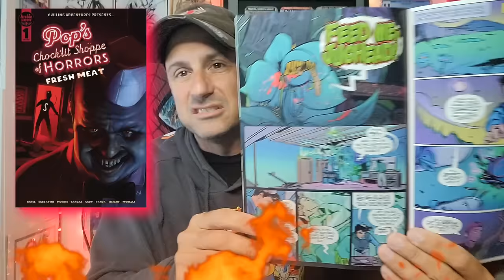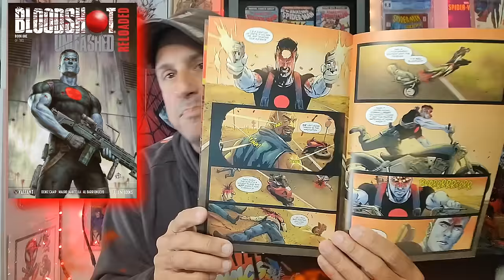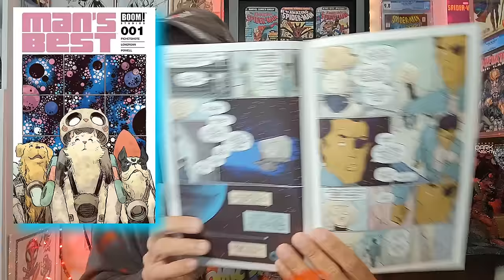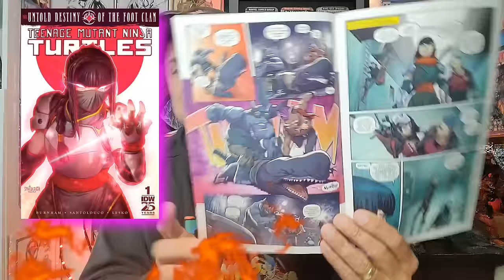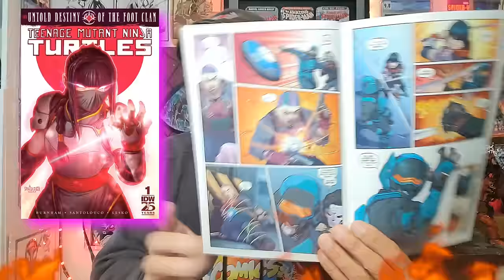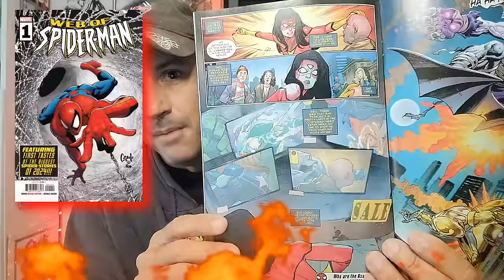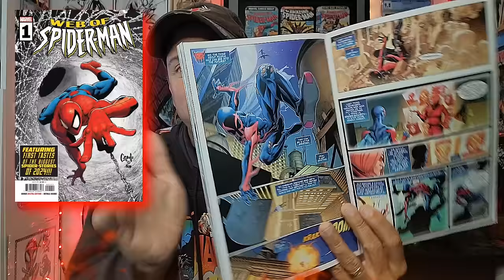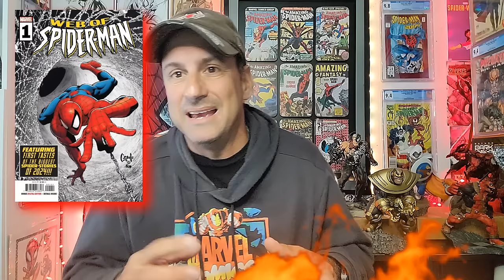Don't Even Consider Spending Your Money 💰 On These Unworthy Comic Books!!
Welcome To The Weekly Series Where I takes The newest Issue 1 Comic Books each week and decide if they are worthy or not worthy!  Come glorious ones and join me as our adventure awaits!!

A Simple But Unbelievable Item To Protect Your Comic Books From Getting Damaged 😎👍 Called The Sidekick

💥 Purchase Your Sidekick Today Link

💥 Help Support Comic Books for Kids with your   purchase of a Sidekick

Comic Books For Kids Link

WHATNOT INFO!!

🕸️🕸️🕸️🕸️🕸️🕸️The Schedule🕸️🕸️🕸️🕸️🕸️🕸️

      10pm Comic Book Weekly Live Stream

➡️Thursday: Worthy Ones

➡️ Friday: Comic Book Cover Cup In Shorts

➡️ Saturday: Comics Coming Soon FOC

➡️ Sunday: Random Videos